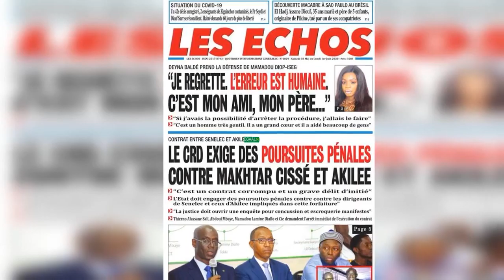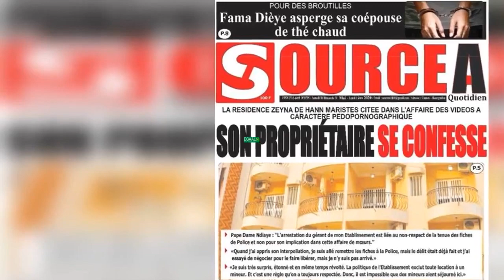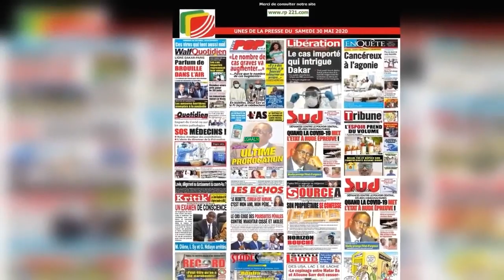Les journaux sénégalais du samedi 30 mai 2020